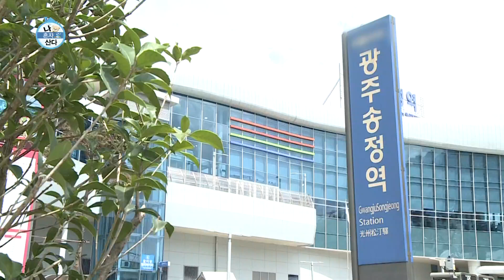[나 혼자 산다] 누나 다리가...? 오늘따라 듬직한 나래의 다리?! 20200821